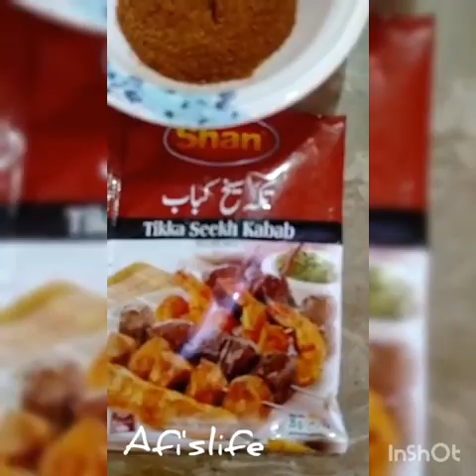Tikka boti without seekh recipe in Urdu/Hindi